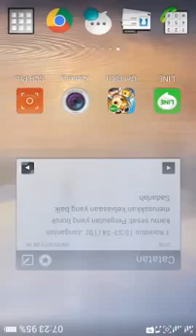LGR Get s+ alice card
[LGR Indonesia] Get s+ alice card